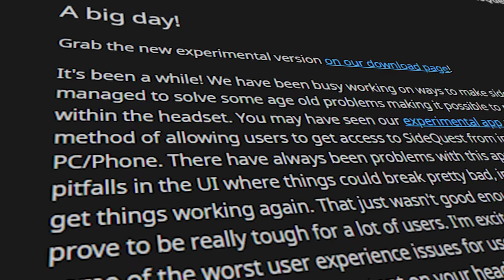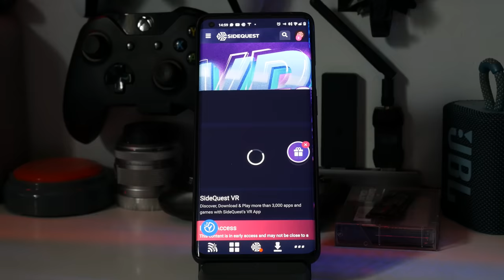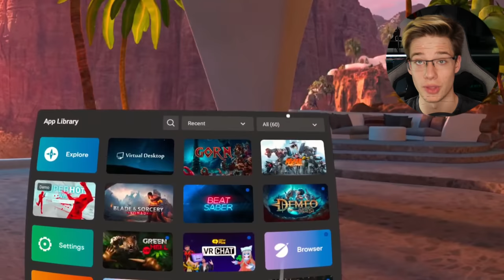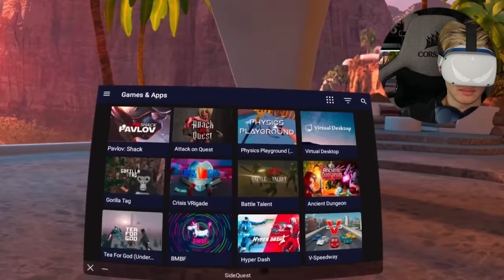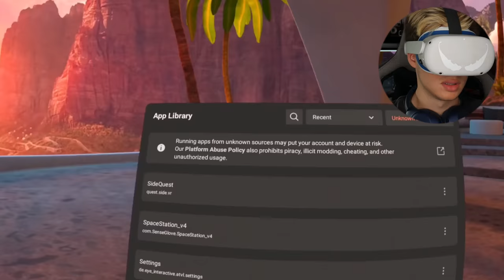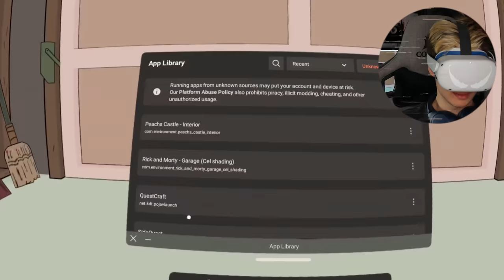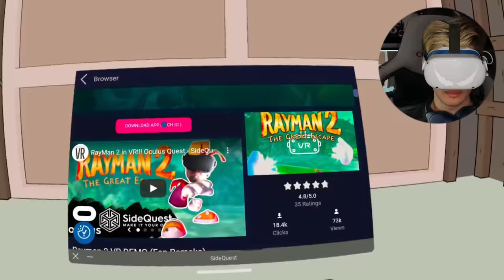Hundreds of NEW Games & Features are Now Directly on Your Quest!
This might just be the largest upgrade to the quest that we have ever had. Sidequest is now available to install directly onto the Oculus Quest! This is a brand new version of Sidequest that does not require any ADB in order to work. All the incredible apps and games that used to need a PC to be installed now can be installed directly from inside VR. This includes custom homes that used to require a PC to be installed! Everything is now right there for you to access. So in today's video, I will be showing you how to install this brand new version of Sidequest and what you can do with it! I hope you enjoy the video :D

Timestamps
0:00 Intro
0:24 Sponsorship
2:03 How This Is Possible
2:50 Is This Against TOS & Dangerous?
3:31 What You Need
3:51 Installing Using A PC
4:32 Using An Android Phone
5:20 How To Access On Quest
5:51 What You Get
6:20 How To Install Games
6:49 How To Enable Custom Quest Homes
7:06 Conclusion
7:28 What Are We Missing
7:49 What I Think
9:04 Outro

yu gao
TecheoVR
Louis Jasarov
Ron Greaves
SpatialBarrel00
sleepydragon597
StormyDoesVR
Gaven Cornaby
Sean Cusumano
paul james
Michael Durant
Krunchy
MelonFelonies
Zbigniew Rybiński
OneScreen
Trent Fowler
ChuchoF3TT
SxP
VeryEvilShadow
William Edney
Imnafoy
David W Ratcliff
Kenny Balter
Starkium
Graham Cannell
Cerberus Velvet
Skeeva